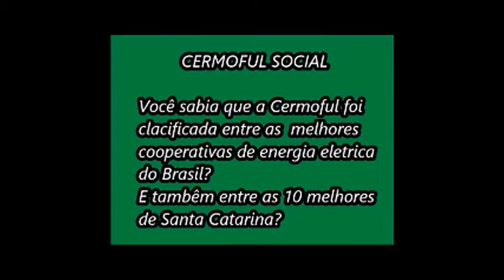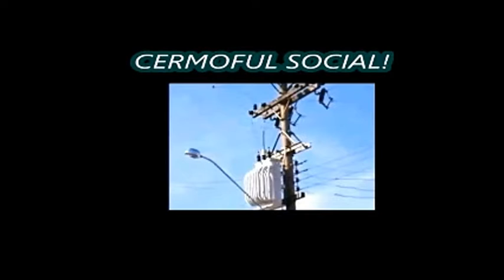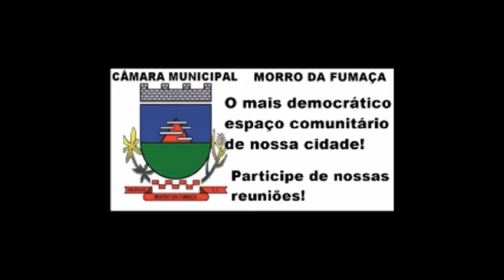TVRSUL - Programa Beto Madeira (10/04/2017)